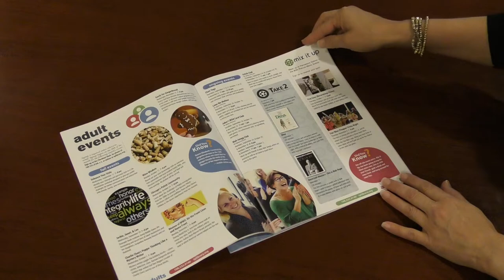Library Discovery: Episode 33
This week Kevin tells you all about the recent changes we've made to our newsletter, now called Pathways.